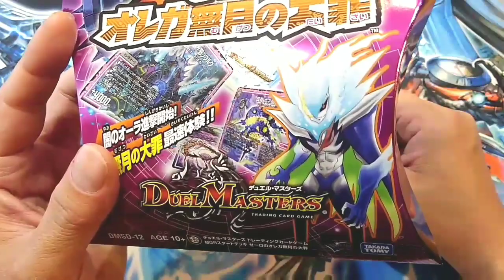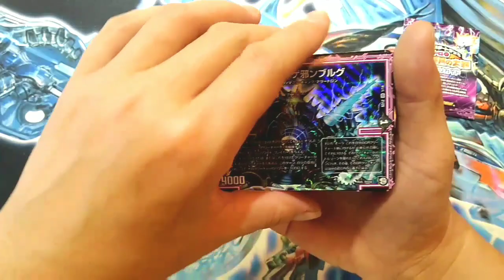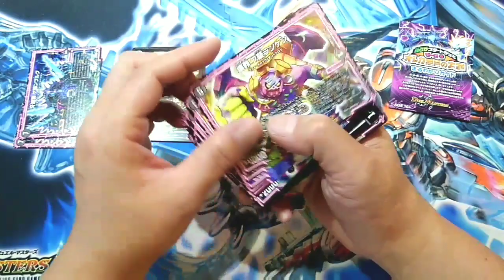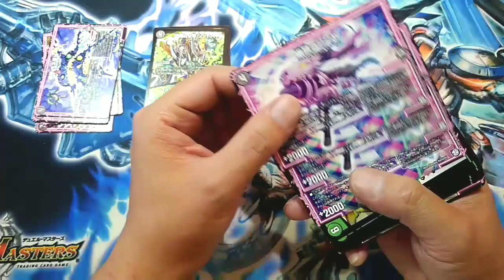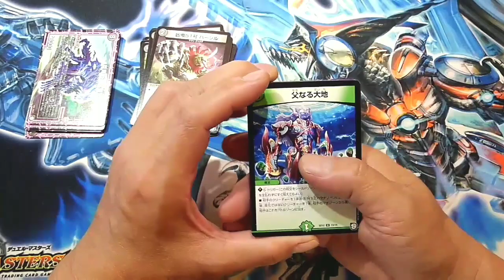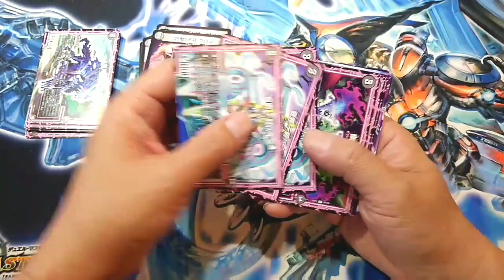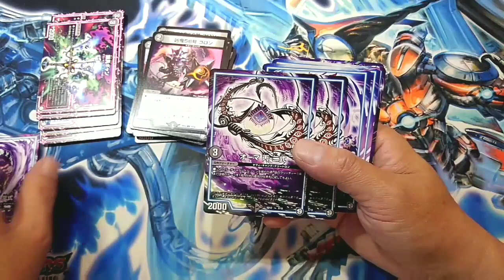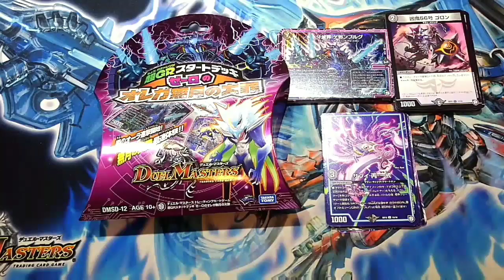【デュエマ】自壊しながら進むぜ！超GRスタートデッキ ゼーロのオレガ無月の大罪